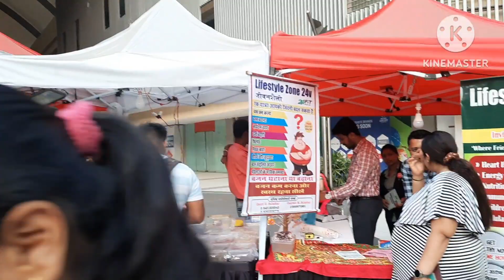vlog/day with full of fun and masti in mumbai/@shalinikoshta3060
credit